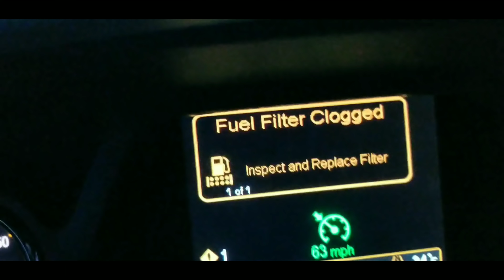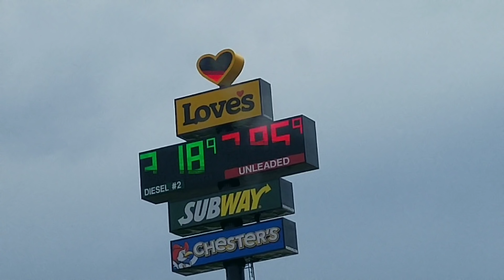IT'S TACO TUESDAY WITH TEAM LARGE CAR LIVING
ITS TUESDAY AGAIN AND WE ARE GONNA HAVE TACOS YIPPY. COME EAT SOME TACOS AND ROLL THIS BIG TRUCK TO DALLAS TX. COME ON